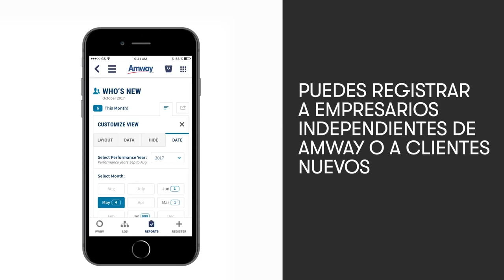La aplicación Centro del Negocio Amway Amway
"La aplicación Centro del Negocio Amway fue diseñada para ayudar a los Empresarios Independientes de Amway a administrar sus negocios donde sea que estén.

Su navegación fácil de usar te ayuda a verificar tu rendimiento personal y el de tu equipo.

Registra Empresarios Independientes de Amway o clientes nuevos y mira los informes de acciones.

Descarga la aplicación Centro del Negocio Amway en la App Store® de Apple o en Google Play®. (App Store® es una marca registrada de Apple Inc. Google Play® es una marca registrada de Google LLC. Apple® es una marca registrada de Apple Inc.)

Haz clic en la aplicación Centro del Negocio Amway.
Inicia sesión con tu Amway ID.

La aplicación Centro del Negocio Amway te da el poder para administrar tu negocio.